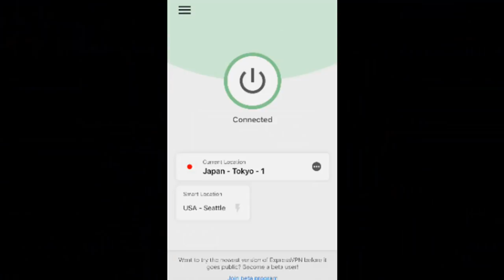Crappy MARIO Fan Games and BOOTLEGS - ConnerTheWaffle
to take back your Internet privacy TODAY and find out how you can get 3 months free.
marios friends are weird
Intro: CosmicGem